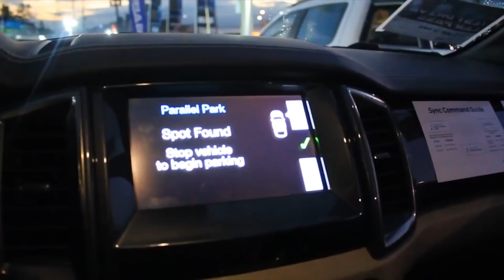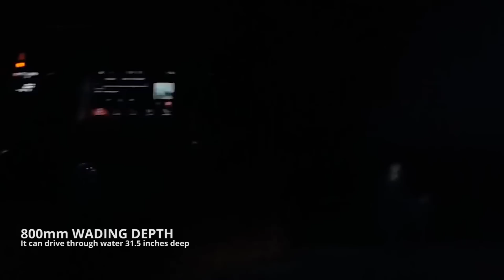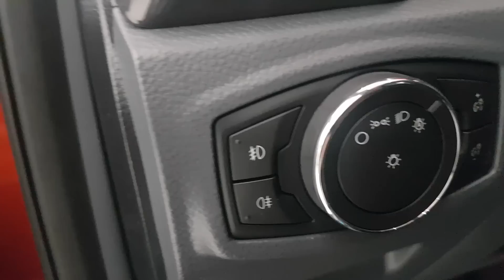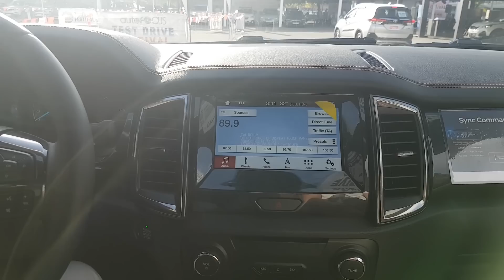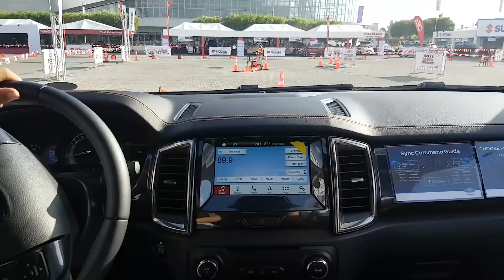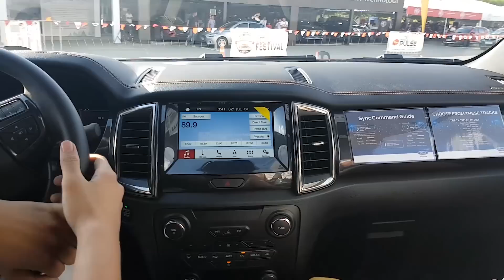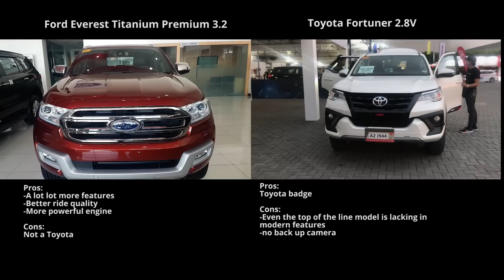Ford Everest Titanium 3.2 Premium -is it better than the Fortuner 2.8v? -Philippines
This is the Ford Everest Titanium 3.2 premium package. It is the top of the line model in the Ford Everest line up. How does it compare to the most popular SUV in the segment, the Toyota fortuner and Is it worth its 2.2million peso price tag? Let's find out